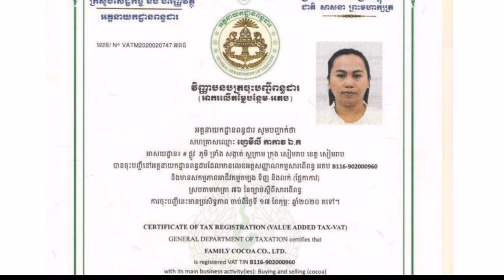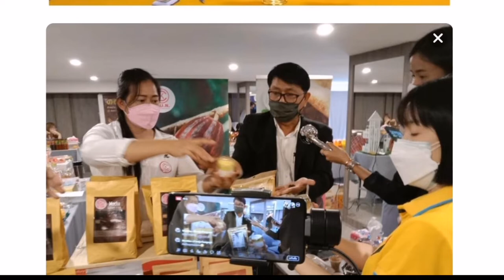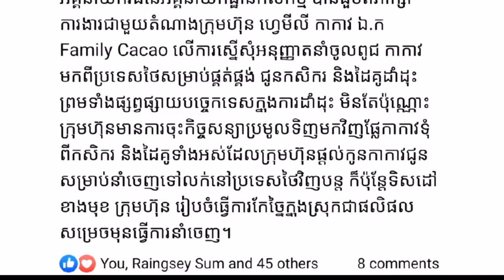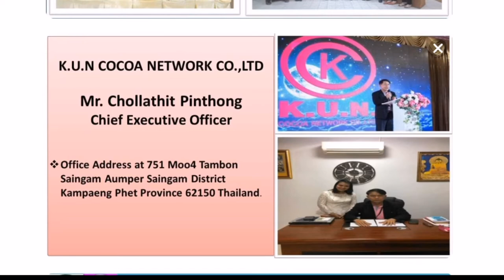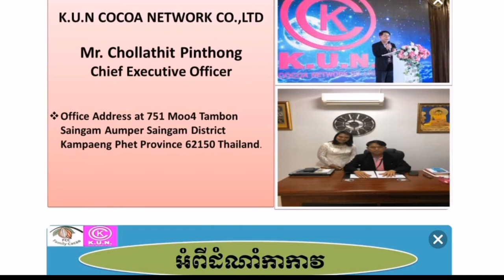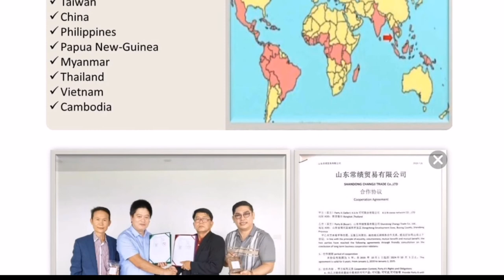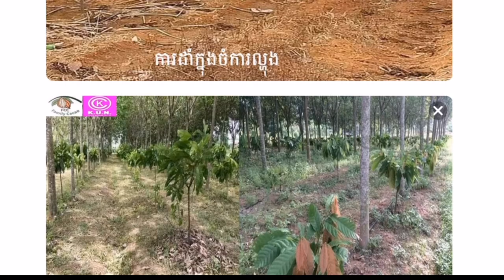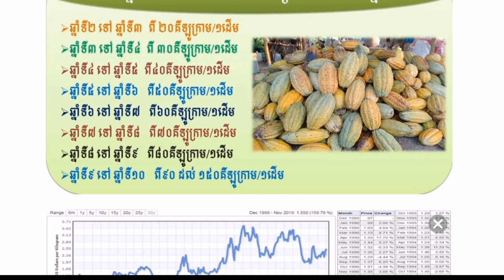ដំណាំកាកាវ ( cacao Khmer ) ធ្វើបទបង្ហាញអំពីក្រុមហ៊ុន និងកិច្ចប្រតិបត្តិការការជាមួយងារក្រុមហ៊ុន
🌱ពូជកាកាវដែលមានឈ្មោះថា ឈុំផនណឹង របស់ក្រុមហ៊ុន ហ្វែរមីលីកាកាវ
នេះមិនរើសដីទេ ដីដែសអាចដាំបានគឺ
👌ដីល្បាយខ្សាច់
👌ដីខ្សាច់កណ្តេង
👌ដីក្រហម
👌ដីស
👌ដីខ្មៅ
👌ដីអាចមន៍កណ្តុរ
👌ដីល្បាយថ្ម
🏞️របៀបថែទាំ
👉ត្រូវមានប្រពន្ធទឹក
👉 ត្រូវដាក់ទឹក
👉 ត្រូវដាក់ការុងឬស្បៃរ ហំព័ន្ធដើមកាកាវ ក្នុងរយះ ៦ខែ
🌱កូនកាកាវមិនអាចដាំដី
⛔ ដីលិចទឹកចាប់ពីមួយសប្តាហ៍លឡើង
⛔ ដីជាំទឹក
⛔ ដីគ្រូសសុទ្ធ នឹងថ្មសុទ្ធគឺមិនអាចដាំបានទេ
💧កាកាវត្រូវការទឹកនៅពេលកាកាវនៅក្រោមអាយុ៦ខែទៅមួយឆ្នាំ បើដាំចាប់ពី៤០០ដើមឡើងត្រូវរៀបប្រព័ន្ធទឹក ។ ដំណាំកាកាវត្រូវដាំនៅលើដីមានកម្រិត pH ៣ទៅ៧.៥ ប៉ុន្តែប្រសិនបើដីមានកម្រិត pH ៧,៥ ទៅ ៨ ត្រូវដាក់ជីដែលមានសារធាតុ ០.០.៦០ ហៅថាប៉ូតាស្យូមកាលី នឹងដាំក្នុងរដូវវស្សាល្អបំផុត។
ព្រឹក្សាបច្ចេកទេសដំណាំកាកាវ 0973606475